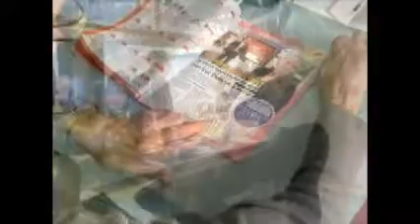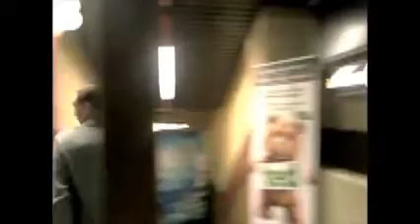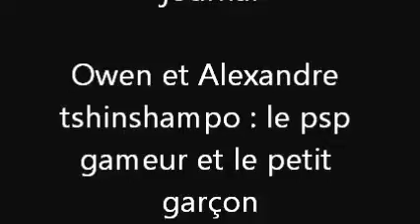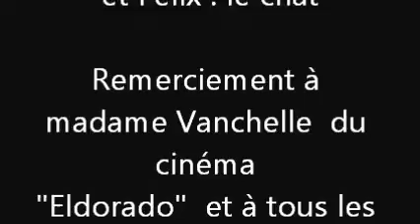LE PLAN RÊVÉ - 2012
Histoire:
Et si deux enfants pouvaient donner une bonne leçon a ce monde ! ...

Réalisé par Linda Chiaradia,

A l'occasion du Coucours "Clap ou pas clap" 2012 organisé par "Cinepocket" lors du FIFF (festival du film francophone )de Namur.
Hors délais
(Concept: thème imposé, 1 weekend pour réaliser un film de 2 minutes  avec un gsm)

Thème 2012: La fin d'un monde